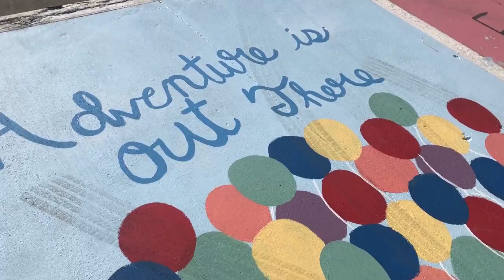Crandall High School Senior Parking Spots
Senior parking pots at Crandall High School